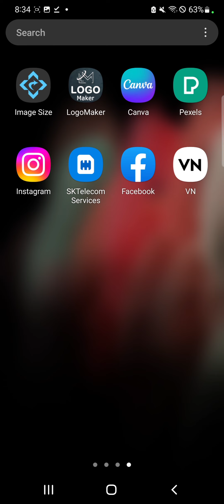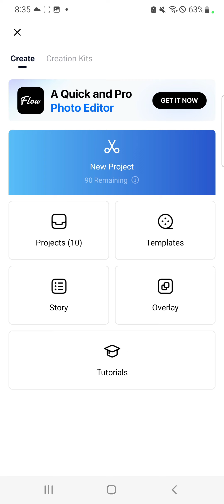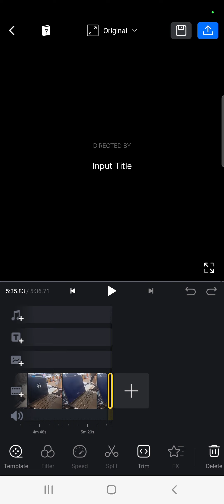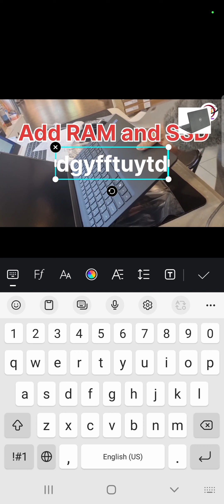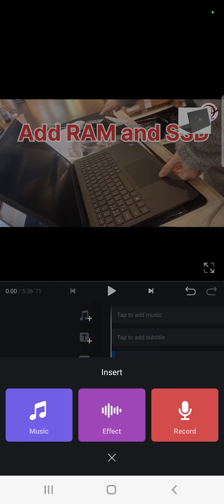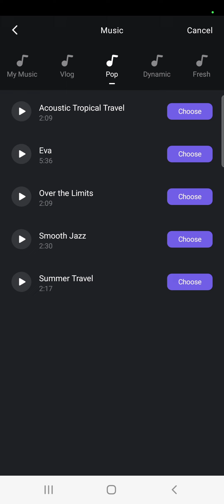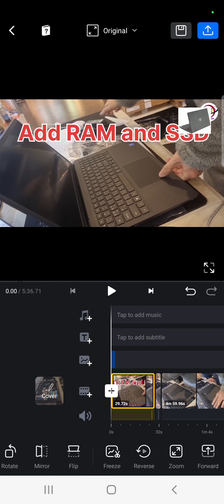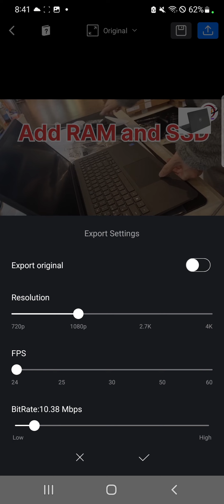video editing mobile apps for beginners,how to edit video